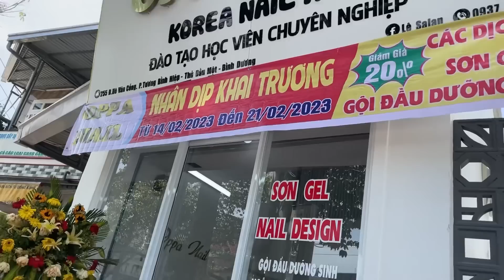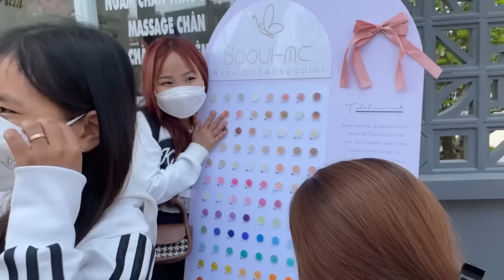CLB Người Bé Bỏng dẫn nhau đi làm đẹp tại Spa của người yêu anh Trung ||Bé Hạt Tiêu